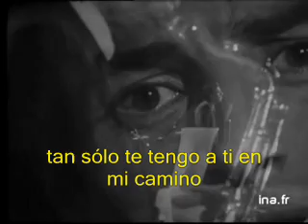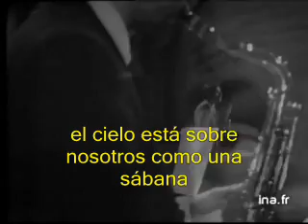Jean Ferrat - Nous dormirons ensemble - Subtítulos en español